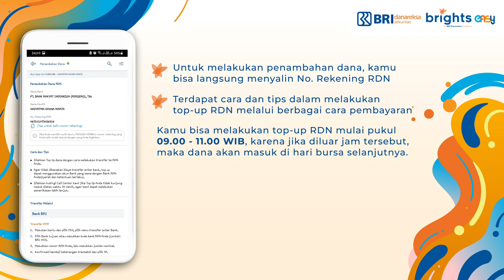Fitur Penambahan Dana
Hi, Briders & Insan BRILiaN!

Simak panduan berikut agar semakin memudahkan kamu dalam menggunakan BRIGHTS EASY yuk!

Investasi makin Mudah, Simpel, dan Sat Set Sat Set!